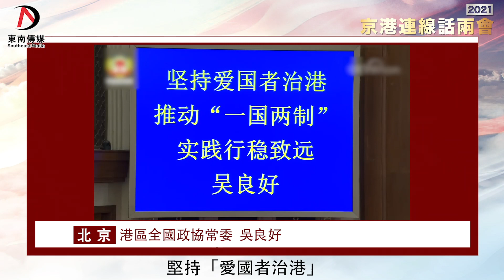「愛國情懷應成為香港核心價值，代代相傳」｜京港連線話兩會第五集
自3月6日起，中共中央政治局常委、國務院副總理韓正一連兩日先後會見港區全國政協委員、人大代表，提到「愛國者治港」及香港現行的選舉制度機制等內容。另外，在7日下午的外長記者會上，國務委員兼外交部長王毅在回答有關香港的問題時表明了立場，表示完善香港特區選舉制度，落實「愛國者治港」完全合憲合法，正當合理。

在7日的全國政協十三屆四次會議第二次全體會議上，港區全國政協常委、香港福建社團聯會榮譽主席吳良好，作了關於「愛國者治港」的演講，他講得准確到位，入木三分，亦引起了多家媒體的關注。

今天我們特別邀請到了港區全國人大代表陳勇、以及港區全國政協委員朱銘泉先生和我們一同來探討。

歡迎大家持續關注東南傳媒2021年度的全國兩會特別節目《京港連線話兩會》。